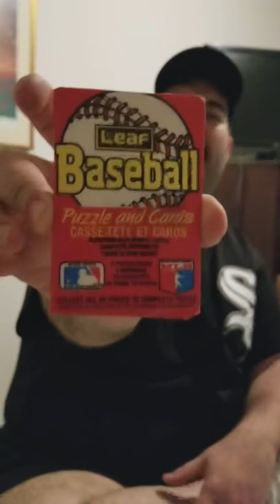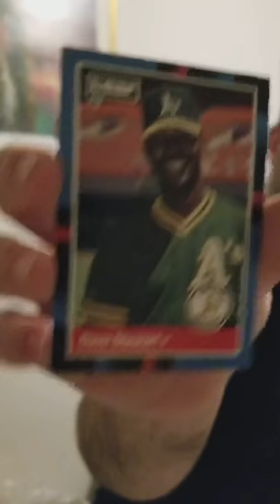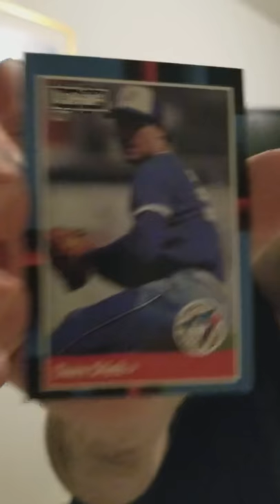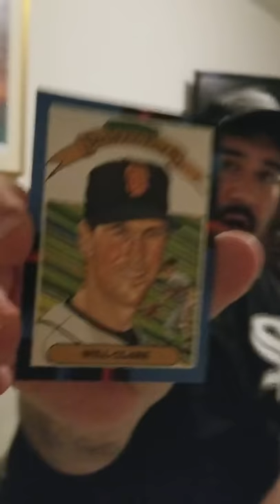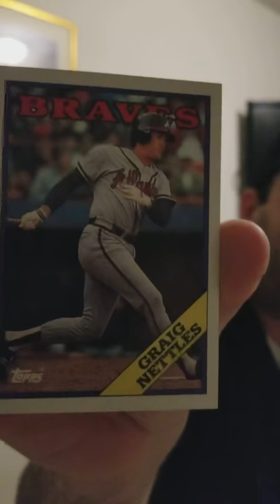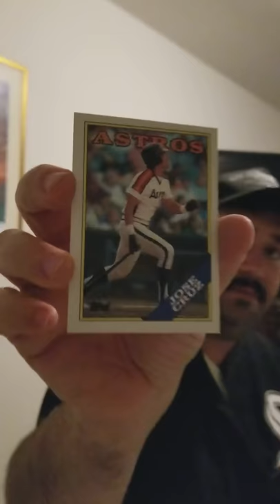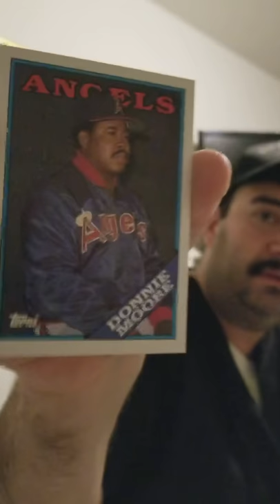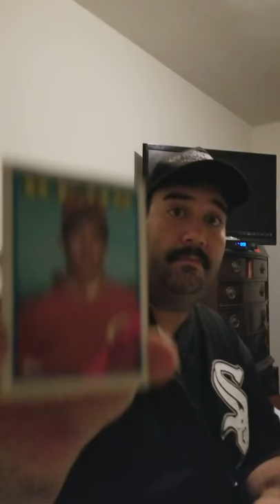WHAT’S IN YOUR BOX Episode 3: ⚾️BASEBALL CARDS BEAT CANCER⚾️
It’s the Season for Giving Thanks...
After Black Friday ...
And Cyber Monday ...
comes GivingTuesday!!!
The third episode of What’s In Your Box 📦?!?!
IS INTERACTIVE...
Get ready to take your own charitable turn at bat with the auction element (to be talked about on my Twitter account this week —-@StudMuffinSays —- )
of ⚾️ BASEBALL CARDS BEAT CANCER! ⚾️